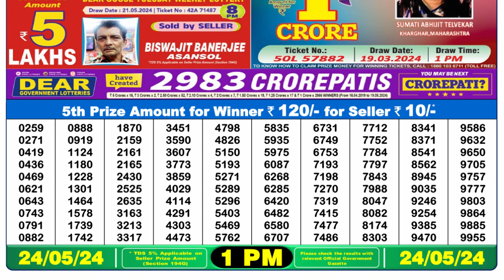🔴Dear Lottery Sambad Live 1pm today 24.05.24 Nagaland State Lottery Result